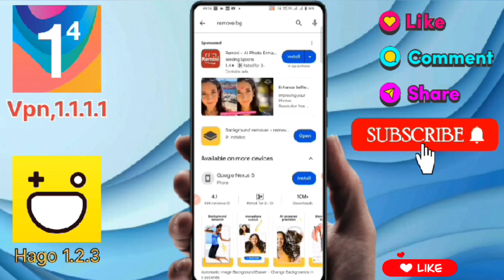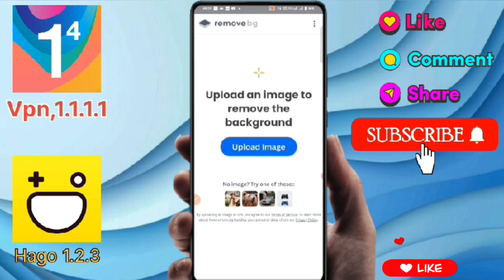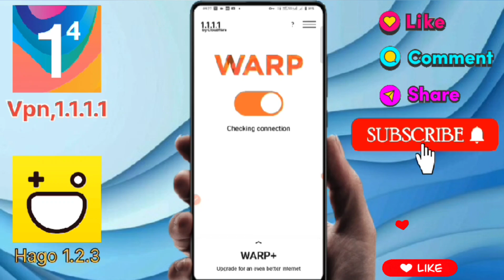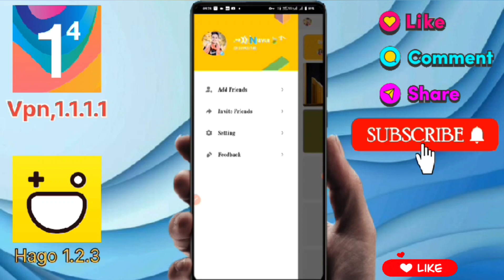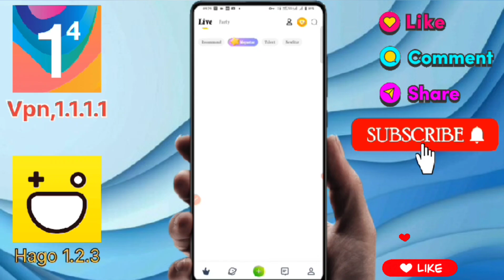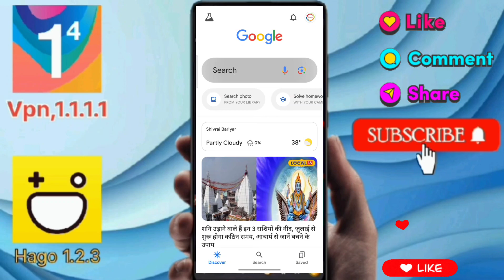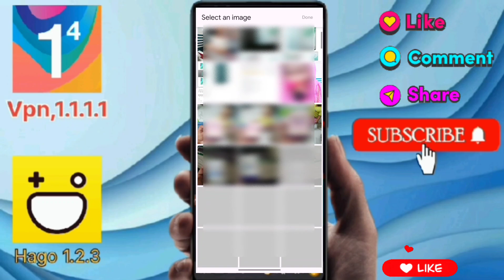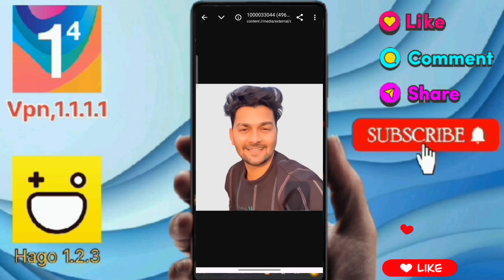ola party me transparent dp kaise lagaye || ola party dp background remover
ola party me dp ka background kaise change kare
ola party me transparent dp kaise lagaye

ola party par gif dp kaise lagaye|
ola party par gif photo kaise lagaye|

ola party me dp change kaise kare

ola party me do id kaise chalaye

ola party dp background remover
Ram yadavola